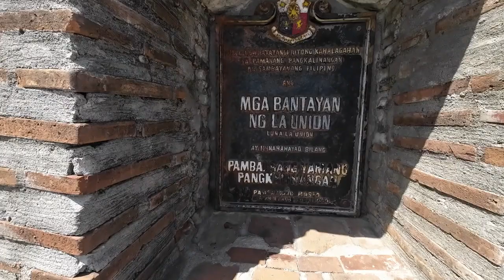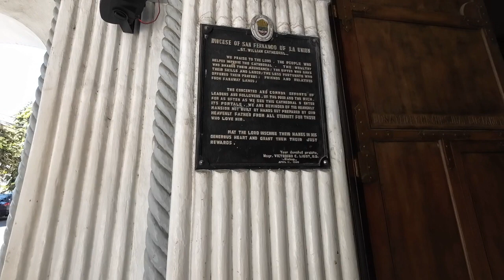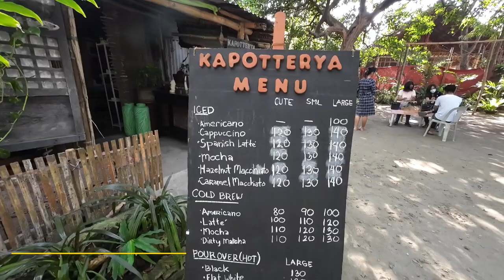La Union Province: Beyond the Waves 07/82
I've been through a lot of Provinces already but I only started filming my visits late last year. The goal is to feature our wonderful country to foreigners and even the locals and increase tourism.

I was sad creating this  because most of my pictures and videos was damaged. What I do is, transfer all those from my SD card to my hard drive which I bought in Lazada. Unfortunately, it suddenly wont open, so I look online for someone to fix it, so upon their review it was known that the 2TB hard drive I bought was fake and it was just a modified USB. I guess its still a blessing since some of it was retrieve.

Anyways, we can always go back to La Union.

Some points I want to share:
1. If you can drive and have a car/motorcycle, use it! I don't recommend local transpo here in La Union, although available, it will take most of your time, and the weather will play a big part in your fatigue.

2. Where to stay? Its not cheap! So prepare for it. We stayed in San Fernando just because I have work there and its a 1 jeepney ride away from Luna and San Juan. We booked a very cheap hotel (will not name it) IT WAS SCARY, the only reason I was able to sleep is bec I was tired.

3. FOOD. You will not be dissapointed. We were able to eat in Halo Halo de iLoko La Union, we were not able to retrieve any photos or videos here :( But we enjoyed our food. I also recommend, Kermit at San Juan La Union, same no photos and videos recovered :(

4. SAN JUAN are for the young, wild and free :)

5. PARTAS, they do have a nice seat. We were able to sleep during the drive.

REALIZATION:
Since we did not drive, we took a Grab car from Paranaque to Pasay (Partas Terminal) and Cubao (Partas Terminal) to Paranaque, each ride cost us 700+, which is 1 hr max drive. Our bus ticket cost us around 600+ per person for a 4-5 hrs drive. I wonder WHY!

Travel Date: Feb 26-27, 2023

Byeeeee. See you in the next!